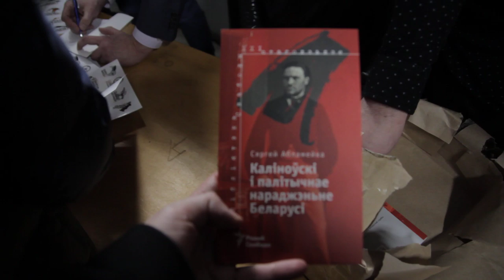Аншлаг на раздаче книги про Калиновского [backstage]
Фантастика! И это не раздача бесплатных бургеров от какого-нибудь рэпера, это раздача новой книги А. Абламейко "Каліноўскі і палітычнае нараджэньне Беларусі". Минск. 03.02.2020 Октябрьская 16, презентация от Радио Свобода.

                1JGTzAY2CirsrrjjGogKReejotGfbNfpWA
DOGE - DL1BYNfptu8AhPkZ3CMzxMCkvNSG6TNDSN
XRP (Ripple) - rfqXe2DShTNfcRtKZrYifkdHNnRRq4FJV2
WebMoney:
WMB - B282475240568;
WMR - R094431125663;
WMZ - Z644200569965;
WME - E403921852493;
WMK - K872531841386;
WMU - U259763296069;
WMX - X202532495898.